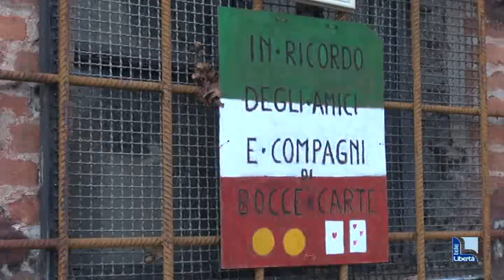"In ricordo degli amici di bocce e carte". L'omaggio a chi non può tornare al parco della Galleana